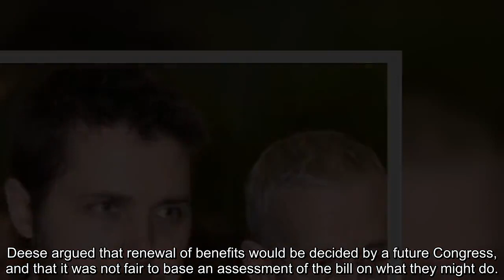Nat’l Economic Council Dir claims social spending bill will lower deficit by $2T, while experts say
Brian Deese, director of the White House's National Economic Council, insisted that the Build Back Better Act is fiscally responsible and truly pays for itself over time, despite contrary claims from Obama administration experts.